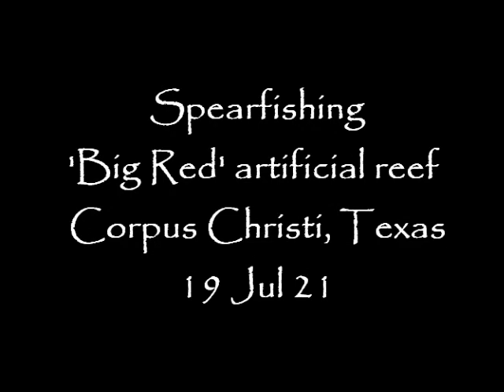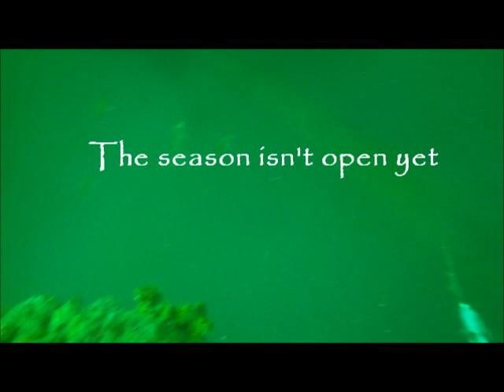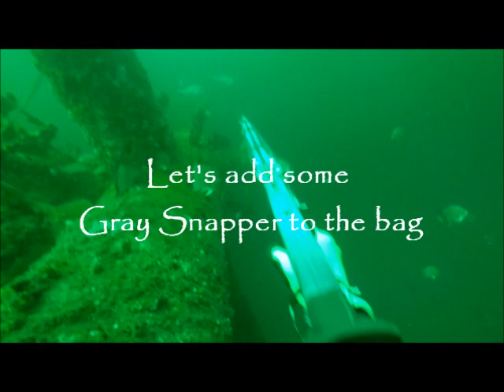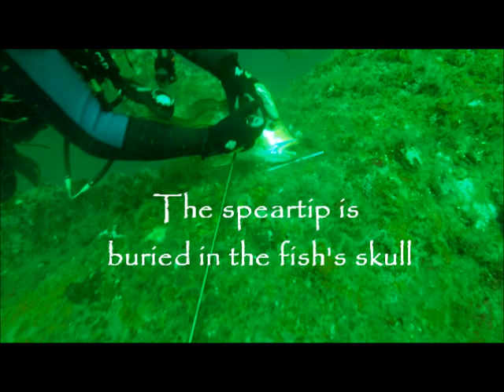Spearfishing 'Big Red' artificial reef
Spearfishing Red & Gray Snapper at 'Big Red' artificial reef in the Gulf of Mexico off Corpus Christi, Texas on 19 Jul 21